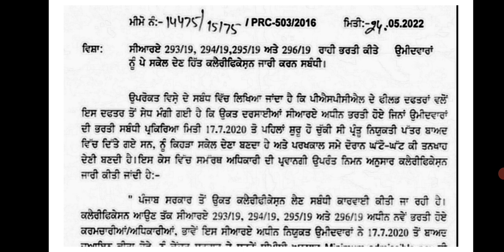ਮੁਲਾਜਮਾਂ ਤੇ ਪੈਨਸ਼ਨਰ ਲਈ ਵੱਡੀ ਖਬਰ | breaking news daily punjab | 6th pay commission report